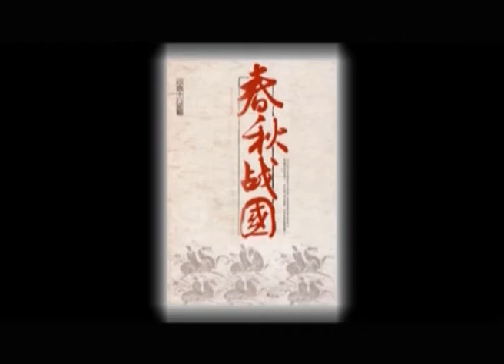Sifu Gary Koh - Chinese History and Civilisation Episode 5 Part 1